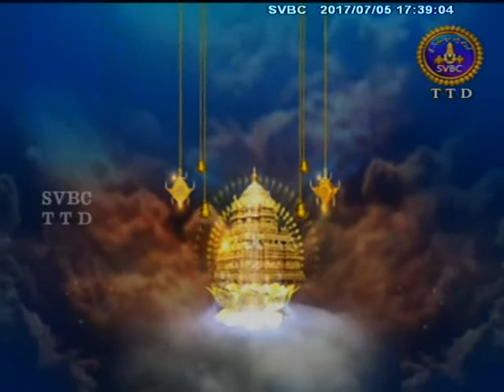Alwar Srisukti | Ep 1944 | 5-07-17 | SVBC TTD